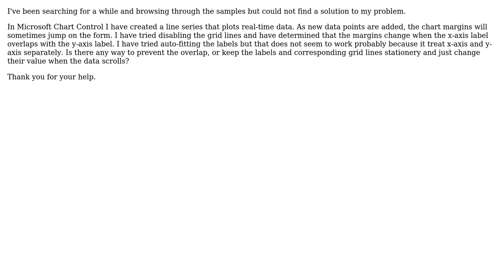Microsoft Chart Control labels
With thanks & praise to God, and with thanks to the many people who have made this project possible! You are responsible for your own actions.